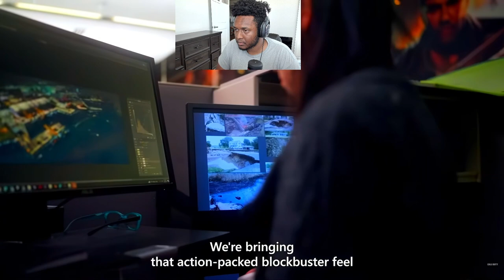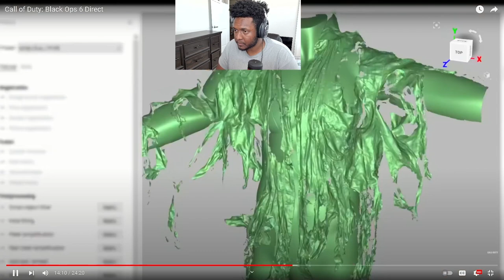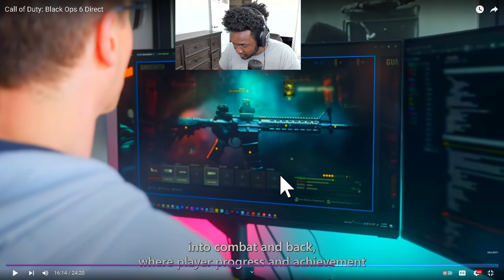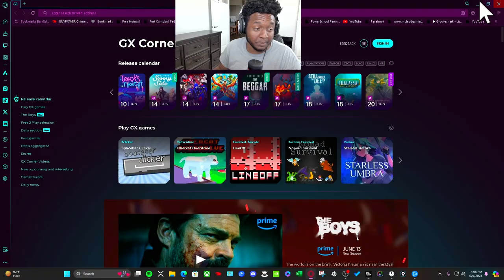The REACTION you want to see: Call of Duty Black Ops 6 reaction!!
Come along this journey as Coach Sammy reacts to Call of Duty: Black Ops 6! This game is anticipated by so many people and I am excited to be bringing you my take and spin on the game and the details that we highlighted in the video! Folllow me on Twitch to catch all of the live streams! CoachSammy35 is the name on twitch!

X: Mystic Smoove